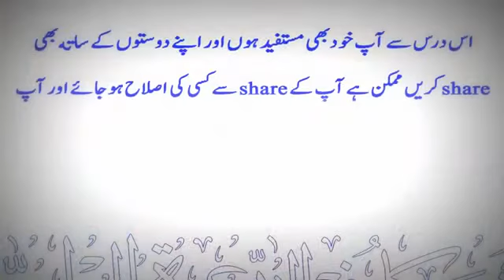Fitno Se Najaat Kaise | Shaykh Maqsood ul Hasan Faizi